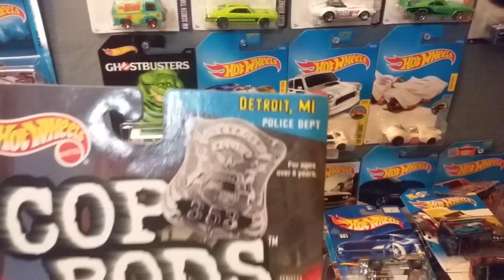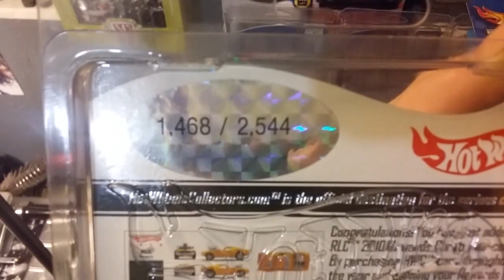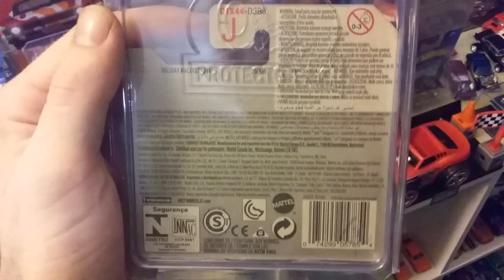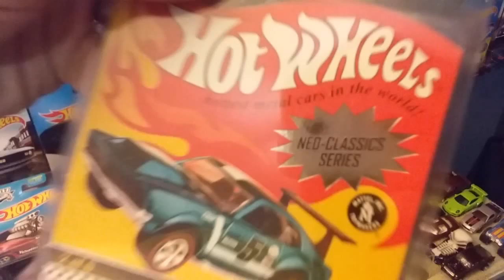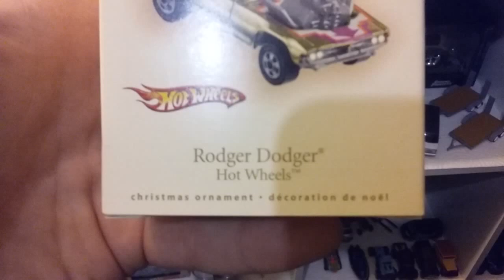Hot Wheels Rodger Dodger - Massive Collection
My Hot Wheels Rodger Dodger collection so far. The most variations shown on YouTube. Only a couple away from a complete set. Not that I'll ever have a totally complete set. I'm not rich. Lol